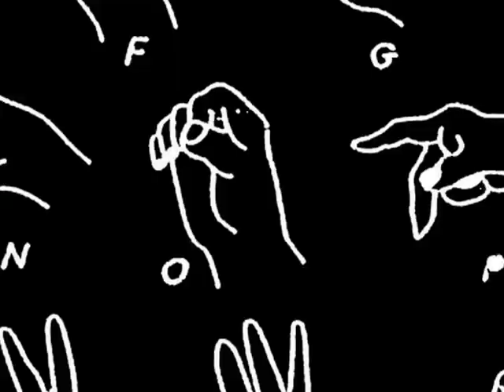evo's "Hired Hands" employee art installation - Special Guest Marc Frank Montoya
Friday, July 3, 2009 -- What a crazy night. evo was ransacked by zombies, summer dresses and creations contributed by evo employees adorned the walls of the Timesinfinity Art Gallery. It was an incredible thing to see everyone's hard work and heart hanging there. 10 employees from across the company either created new installations or brought some of the best from their collections to share with everyone.